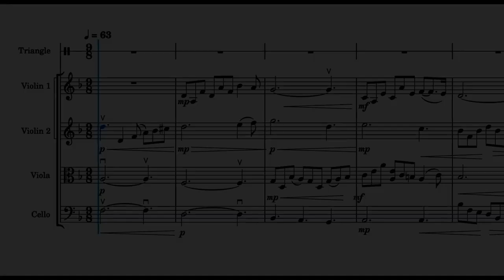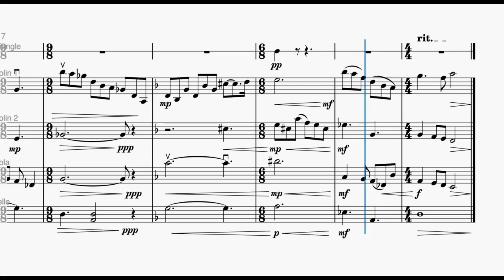Ninjago Seabound Soundtrack Transcription: Bentho & Trimaar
This is very different from my usual uploads and some of you have seen this already, but here's the transcription I worked on earlier this year for the Bentho and Trimaar scene from Seabound. It's one of my favorite cues in the series but is so quiet most people don't remember it. Since Musescore's string samples are pretty decent, this transcription is at least *something* to listen to without any release or possible clear edit of the track, even if it's just strings and definitely not 100% accurate (trying to transcribe quiet music over all the dialogue and shouting was rough...). It's also transposed up a whole step for instrument practicality (so it's in a key strings could play more easily).